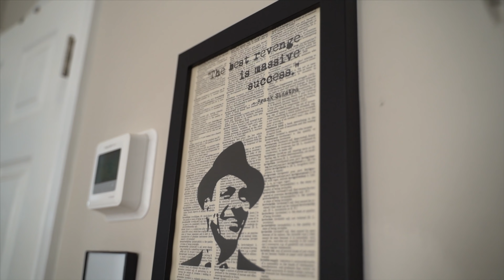TOUR NA CASA NOVA 🇺🇸 Tudo sobre minha PRIMEIRA casa nos Estados Unidos, Jersey City.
e essas são nossas primeiras impressões da nossa nova morada pelo próximo ano, ou talvez anos! espero que curtam!